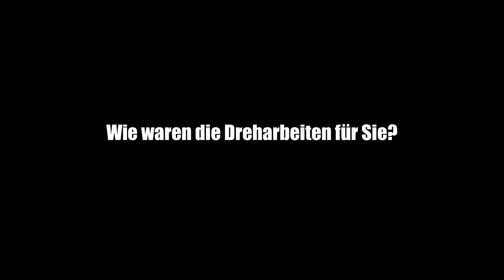Illusion - Interview Andreas Pegler, Schauspieler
"Das zentrale Thema dieses Filmes ist eine Reise in das Abyssal der Psyche. Punkt." Andreas Pegler über seine Rolle, die Dreharbeiten und den FC Bayern München. Ein Interview zu dem Kinofilm ILLUSION - auf DVD, Blu-ray und als online Stream erhältlich
Deutschlandpremiere: Hofer Filmtage 2013

Buch & Regie: Roland Reber
mit: Carolina Hoffmann, Antje Nikola Mönning, Wolfgang Seidenberg, Marina Anna Eich,
Andreas Pegler, Christoph Baumann, Ute Meisenheimer, Claire Plaut, Thomas Kollhoff

Pressestimmen:
„Es ist als hätten David Lynch und Helge Schneider zusammengearbeitet.“ (Süddeutsche Zeitung)
„Mal entlarvend komisch, dann sinnlich erotisch!Traumwandlerischer Seelenstriptease!“ (Deadline Filmmagazin)
„Hocherotisches Ensemble-Drama.“ (kino.de)

Inhalt:
„Ein Film über den Menschen und seine Verstecktheit, Verlogenheit und Alltäglichkeit.“ (Roland Reber)
Acht Menschen, die unterschiedlicher nicht sein können, treffen in einer Bar aufeinander. Für eine Nacht entfliehen sie ihrem in Ritualen erstarrten Alltag und begeben sich auf eine Reise in ihre Gedankenwelt, zu  ihrer ureigensten Lust. Unterdrückte Wünsche, sexuelle Phantasien und Ängste kommen zum Vorschein und längst vergessene Erfahrungen wieder ans Licht. Der Abend nimmt seinen Lauf …
Ein bildgewaltiger Reigen zwischen Realität und Illusion, ein Karussell der Emotionen mit spannenden Wendungen.